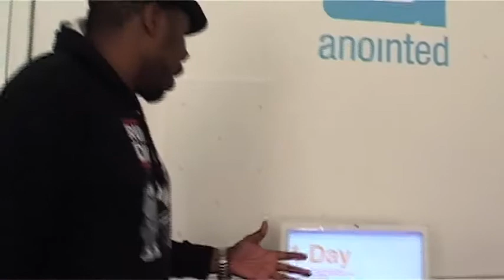Movie Lounge @ Inspire Hackney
Reflections & rap on 1 Day